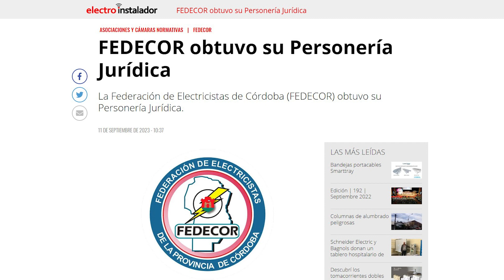Electro Gremio TV entrevista a Martín Ortega de Fedecor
Electro Gremio TV conversó con el secretario de la Federación de Electricistas de Córdoba, Martín Ortega.